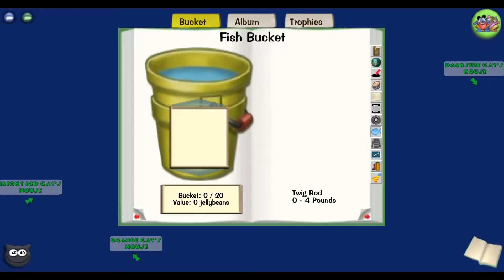Toontown Rewritten Gameplay #24 - November 6, 2014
Another fail inside a cog building in Daisy Gardens.